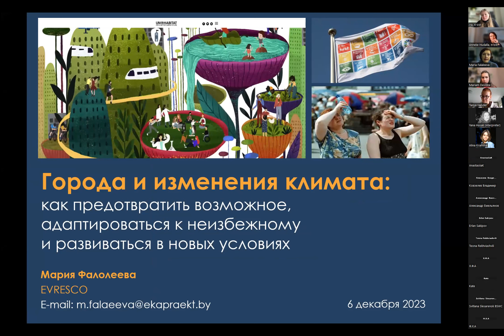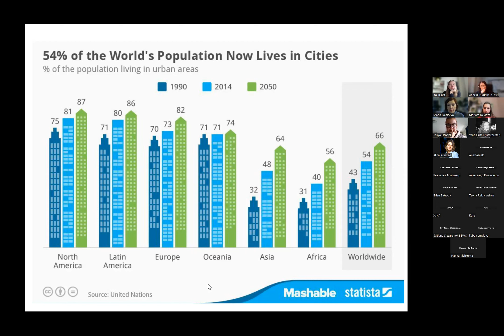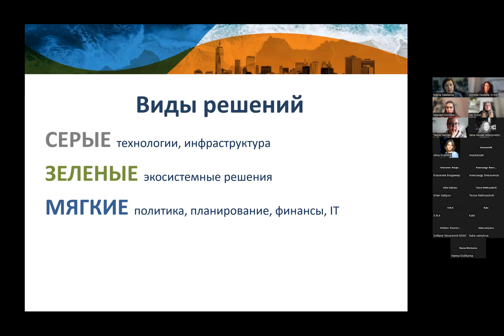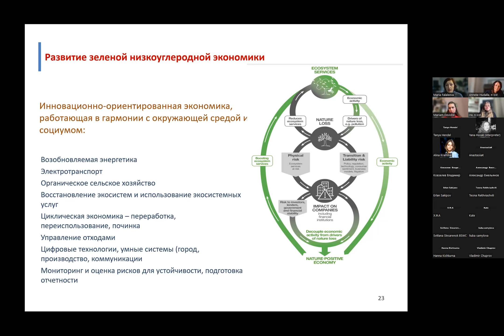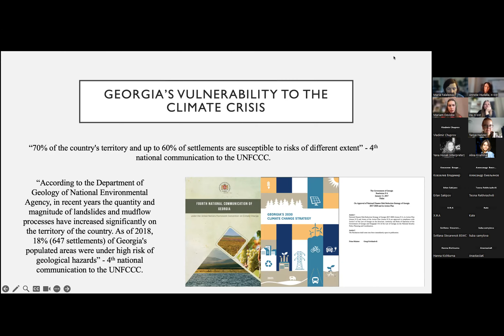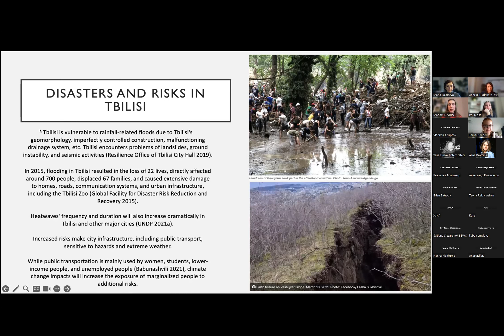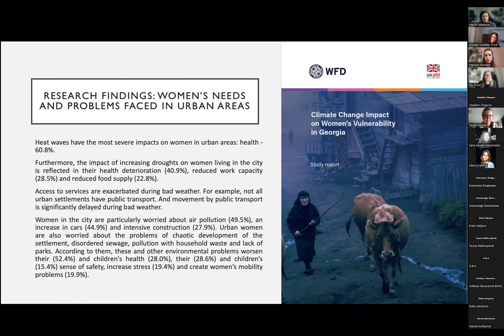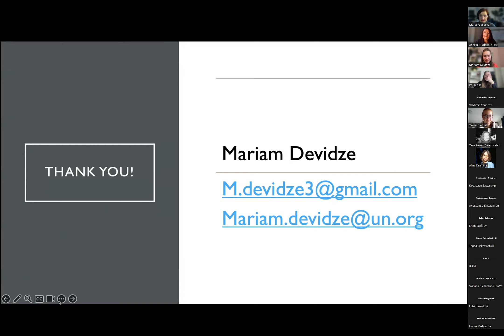Sustainable Cities Adapting to Climate Change in EECCA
During the webinar, we discussed key aspects of urban adaptation to climate change in the region, as well as practical cases of adaptation in cities in the region.

🗣 Speakers:

- Masha Falaleeva, expert in the field of sustainable urban development and adaptation to climate change, Belarus/Ireland

- Mariam Devidze, expert on climate change and environmental justice, Georgia